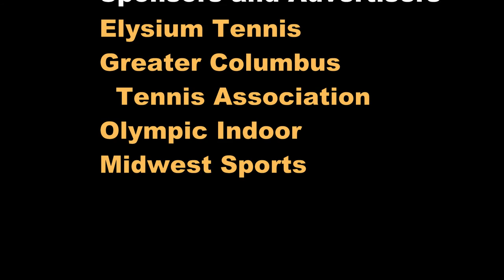OhioTennisZone.com - Top Photos of 2016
Action tennis photos from Ohio High School Athletic Association (OHSAA), Ohio State, Western & Southern Open, USTA Boys National Championships (Kalamazoo), and other USTA matches.